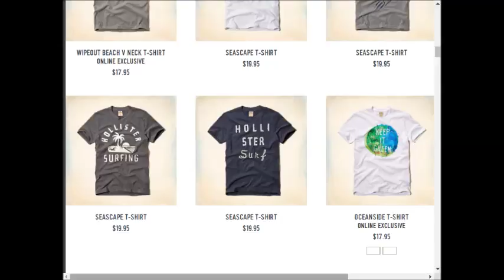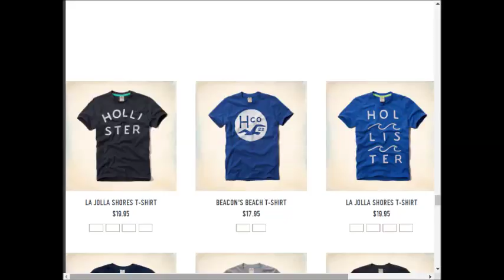Hollister weekly deals AD coupons preview 0924 1001 2017 vol22